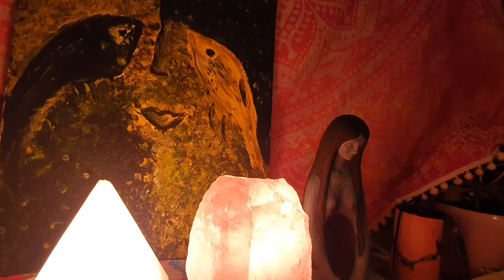11. VHĽAD/7, JAMES REDFIELD: JEDENÁSTY VHĽAD/7. ČASŤ: VEDOMÁ BDELOSŤ - 2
Ďalšie pokračovanie príbehu Celestínske proroctvo..
Tento krát je cesta ešte pútavejšia..
V neprístupných zasnežených  horách Tibetu žije komunita, nazývaná Šambala, ktorú ľudia dlho považovali za mýtus..
Toto tajné učenie bolo roky skryté pred svetom.
Hlavní hrdinovia príbehu sa tento krát ocitajú v pohorí Kuen-lun v strednej Ázii, inšpirovaní synchronicitami sa nakoniec v Tibete stretávajú s tibeťanmi, ktorí dôsledne strážia svoje legendy.
Kniha objasňuje základné zákonitosti práce s energiou, tajomstvá medziľudských vzťahov aj tému zákona príťažlivosti..
Medzi riadkami autor odhaľuje veľa skrytých posolstiev..
Počúvajte pozorne..
Možno v tejto knihe medzi riadkami nájdete presne to, čo hľadáte a potrebujete..
Nech ste zdraví a šťastní🙏🍀🌹
🧝‍♂️Plutónka🧝‍♂️